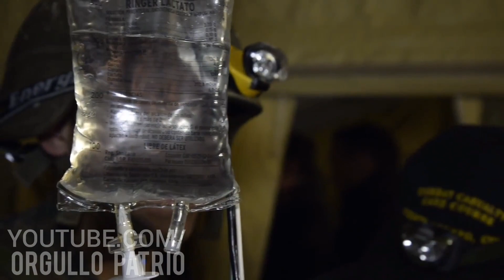Curso C4 Fuerzas Armadas de Chile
CURSO DE CUIDADO DE HERIDOS EN COMBATE C4, CHILE 2019

COMBAT CASUALTY CARE COURSE, C4

El C4 está orientado a Médicos, Dentistas y Enfermeros/as. El propósito del curso es promover el alistamiento médico al proveer un entrenamiento en las destrezas necesarias para un directo apoyo y atención médica a unidades tácticas bajo condiciones de combate.

El curso, que inició su ejecución en Chile el 2003, está dirigido a profesionales de la salud que desempeñen sus labores en las Fuerzas Armadas, de Orden y Seguridad y de entidades civiles de control de emergencias y salud pública.